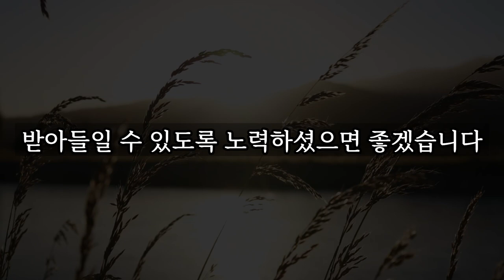남들보다 우아한 노후를 보내는 6가지 단순한 방법 │ 노후대비, 노후대책, 노후준비